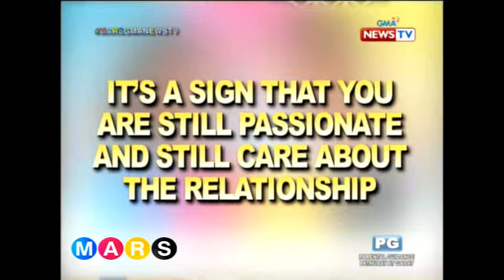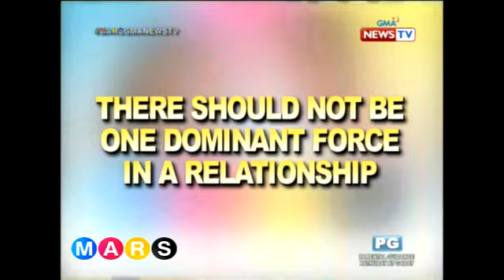Mars Sharing Group: Lovers need to quarrel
Minsan kailangan rin ng konting away between couples para malaman nila if they still have passion for each other.